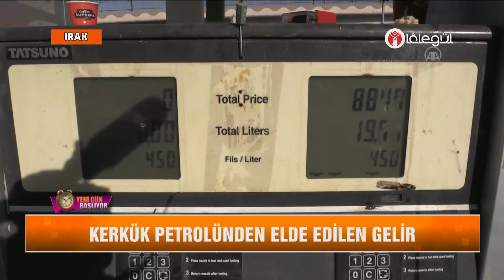Yeni Gün Başlıyor Lâlegül Haber 14 ARALIK 2021